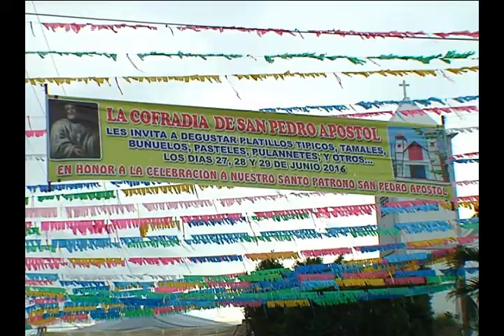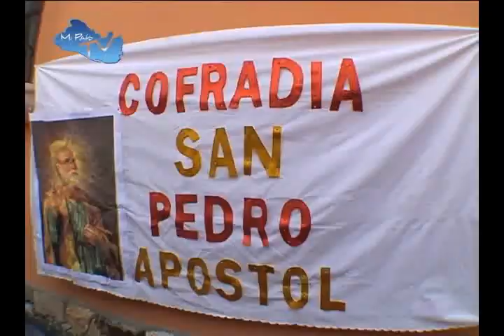Mi Pais Tv San Pedro Masahuat Cierre de Fiestas Domingo 10 de Julio 2016